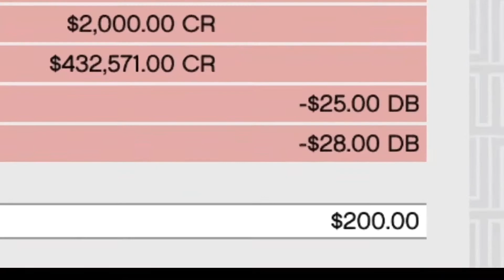$1Million "GIVEAWAY" To All My Subscriber 100M Subscriber Special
hey guys I tried something new in this video and this take me seriously 5 days to make this and had a lots of hardwork hope you all will love it share it to all of your friends who like gaming